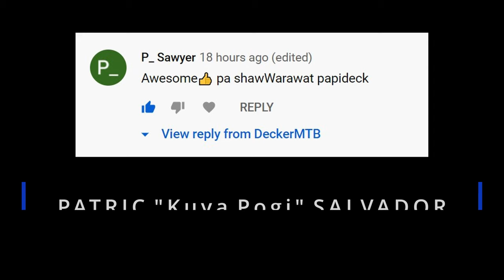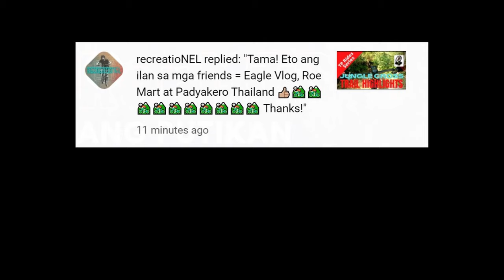TP Rides Series: Chestnut Southern Loop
A fun and fast loop of the Chestnut South Trail with probably 2 of the fastest guys in Tropang Putikan, namely Efren and Randy. Still managed to do a 10 minute loop even though it was packed with riders that day..

Timestamp:
00:00​​​ - DeckerMTB Intro
00:25​​​ - Start of the Chestnut Southern Loop
10:37​​ - Shout Outs
11:17 - Thank You 1364!